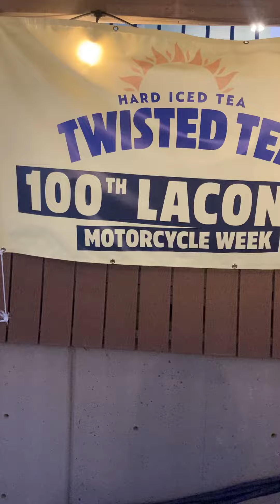I made it to Laconia Bike Week but….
I made it to Laconia Bike Week 100years but